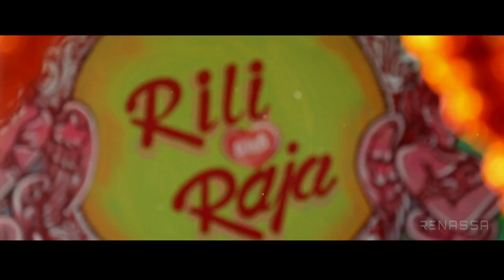Rili & Raja's cenematic highlights || 2019 || The Wedding Junction 📷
Professional Indian style Wedding Photography The wedding junction, Offers amazing discount Wedding package deals to suit all Budgets & requirements.
Specialists wedding photography , awesome client services,HD Photography and video for all types of Wedding.
Save your Date With Us 📷 @The wedding Junction

The Wedding Junction 📷 Team